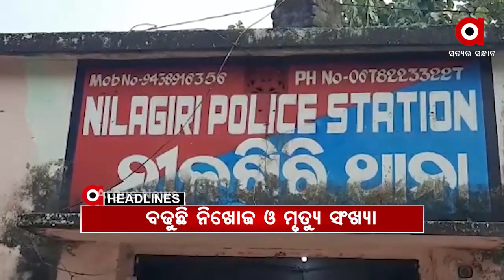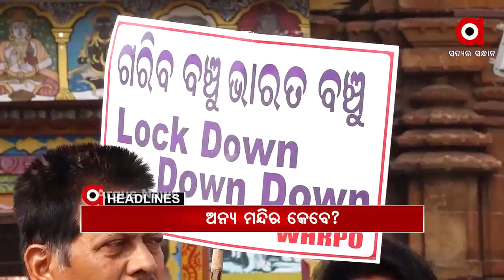7am headlines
ଭିଜିଲାନ୍ସ ଜାଲରେ ସୁନ୍ଦରଗଡ଼ ଜନସ୍ଵାସ୍ଥ୍ୟ ବିଭାଗ ସହକାରୀ ଯନ୍ତ୍ରୀ...

କୁନି ଝିଅ ପାଇଁ ତରଳିଲାନି ବାବୁଙ୍କ ହୃଦୟ...

ରାଜ୍ୟରେ ବଢି ଚାଲିଛି ଶିଶୁ ନିଖୋଜ ଘଟଣା...

ଅରୁଣଙ୍କ ବିରୁଦ୍ଧରେ ଆକ୍ସନ କେବେ ?

ଖୋଲିବ ଶ୍ରୀମନ୍ଦିର, ଅନ୍ୟ ମନ୍ଦିର କେବେ ?...